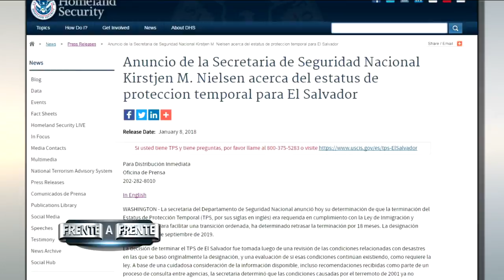Insultos contra inmigrantes de Donald Trump 1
Según diversos reportes noticiosos, Trump cuestionó el jueves por qué el país debería de permitirle la entrada a personas que provienen de “países de mierda”, mientras rechazaba un plan TPS, propuesto por un grupo bipartidista de senadores que habría cambiado las reglas que afectan el ingreso a personas de países africanos y de Haití.